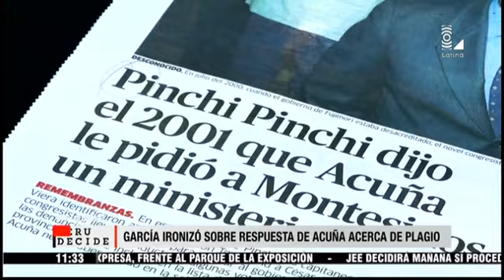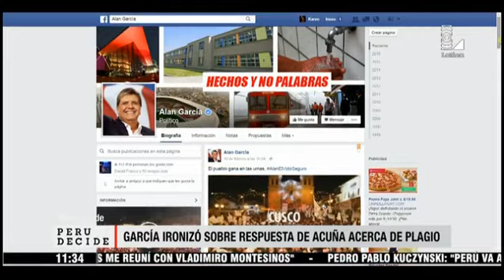Alan García y sus irónicas declaraciones sobre César Acuña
El candidato de Alianza Popular se pronunció con cierta ironía sobre las denuncias contra el líder de Alianza por el Progreso, a quien se le señala como un visitante al SIN.